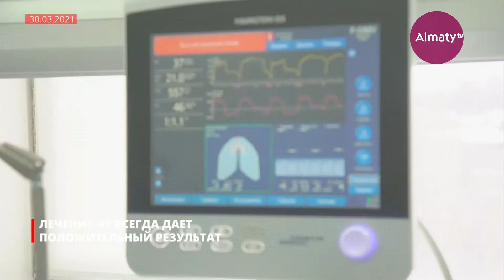Много молодых людей болеют – Абзал Малбасканов | На особом контроле